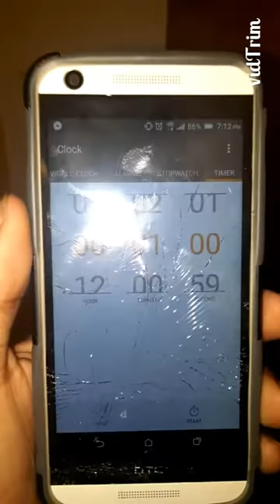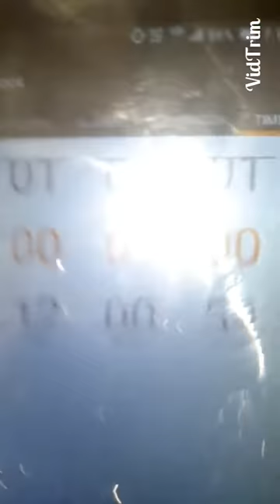Underwater challenge!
Requested